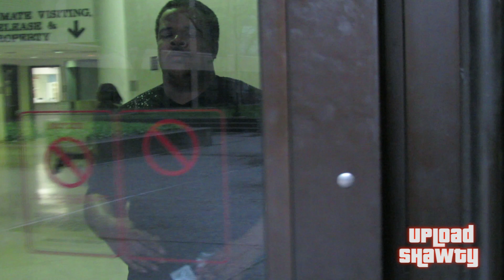Gwalla-"Elbow Greese" ****Upload Shawty 2k13